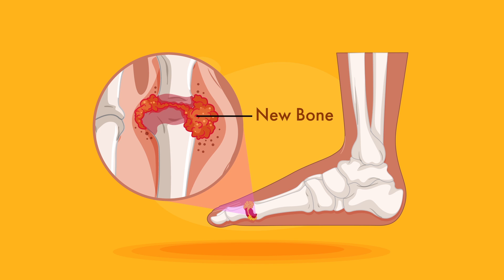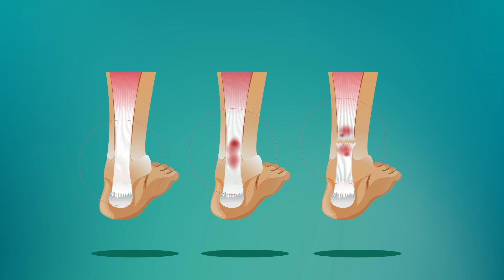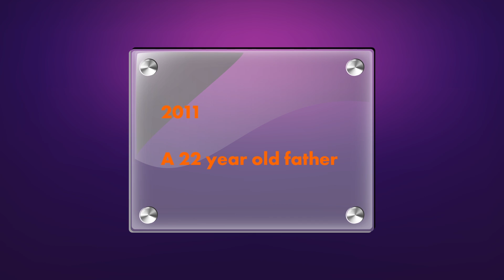What If You Broke Every Bone In Your Body All At Once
Imagine You Shattered Your Entire Body, And Lived To Tell About It.

Over the course of our lifetimes, the average human will break 2 bones. But what if you broke all your bones at once? Do you think you would survive the ordeal?! And if so, what would the road to recovery look like?

To know that, you’ll first need to understand how people tend to break bones, how broken bones are typically treated, and what the natural healing process looks like for your average broken bone. Assuming there are no complications (such as an infection), fixing the average broken bone is a very straightforward procedure. However, fixing ALL your bones at the same time? That’s a whole new can of worms. In this video, we’ll discuss whether or not you would need surgery, how soon you would be able to leave the hospital, and whether or not you’d ever be able to make a full recovery. We also talk about the longer term mental and physical toll such an injury can have on a person.
Just in case you think such an injury is impossible, we’ve even added some real world examples of people who have broken every bone in their body...or damn near close to it.

So buckle up and settle in for this one, because things are about to get intense!